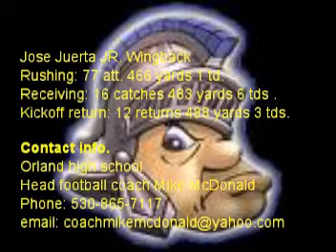Football Prospect- Jose Huerta #1 Jr. Orland high school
Recruiting film for wingback Jose Huerta, Orland high school